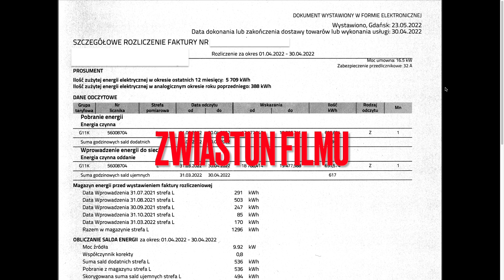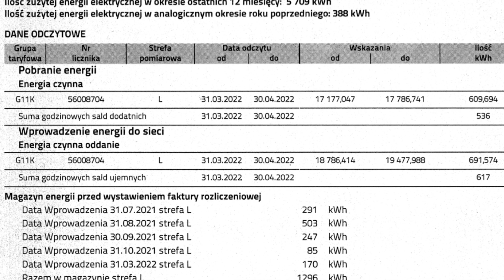ZWIASTUN - Ważna zmiana w rachunkach za energię z FOTOWOLTAIKI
Nowa pozycja na rachunku za prąd - Suma godzinowych sald dodatnich i ujemnych, to nie tylko początek net billingu.
Dodatkowo, magazyn energii zostaje nam rozliczany w najbardziej korzystny sposób, dla nas konsumentów.
Jak czytać nowe faktury za energię?

  @Panele Fotowoltaiczne